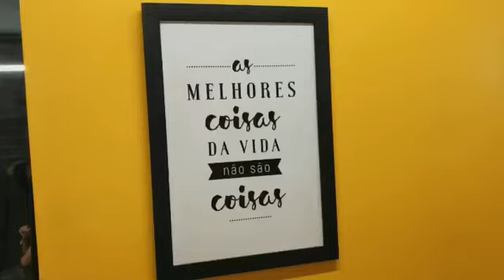A Escola | Smart🎙Music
Estrutura da Smart🎙Music